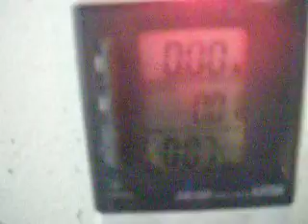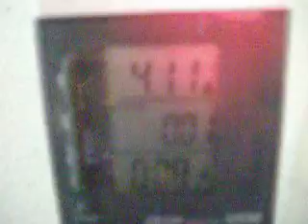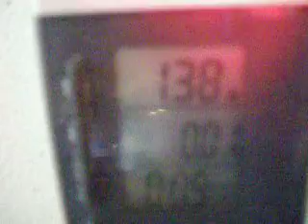RV Power Savings demo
This is just a simple process using AC Run capacitors connected parallel with the motor to save energy. The result is self evident how much energy is getting saved.  The value of the capacitors will be different in every motor. What I used was:  48, 35 and 8 MF all connected parallel.
How do I know motor is tuned?

This is what I did: Turned the drill press on and start connecting capacitors parallel with the motor, one after another one. You see my 3 caps on the video: When I connected another 2 MF cap Amp's went up from 1.4 to higher then  I knew motor was tuned to highest performance and no more capacitor is needed.  You can apply this power saving every imaginable appliance or a tool that uses induction motor.  If the motor is 3 Phase  then super easy is to fine tune that too. Just search online "RV energy saving pdf"